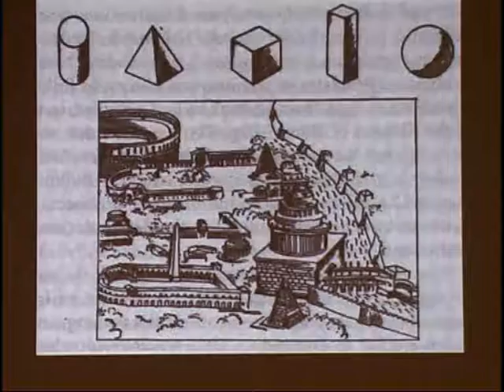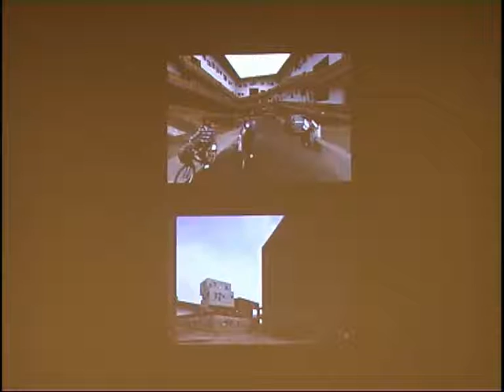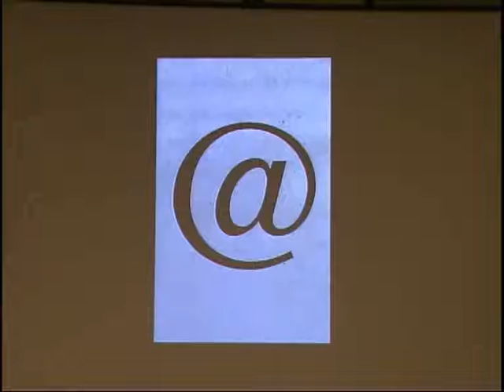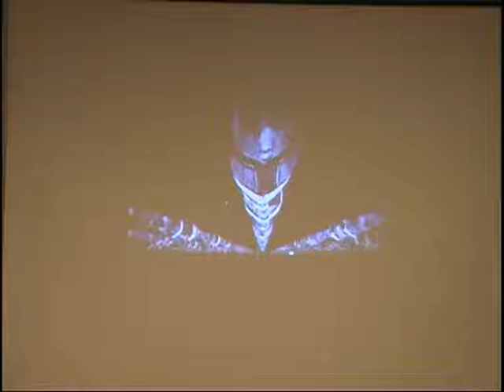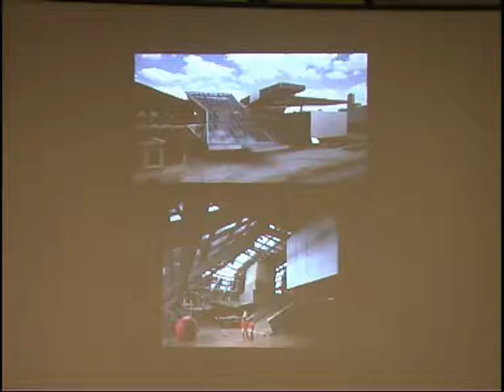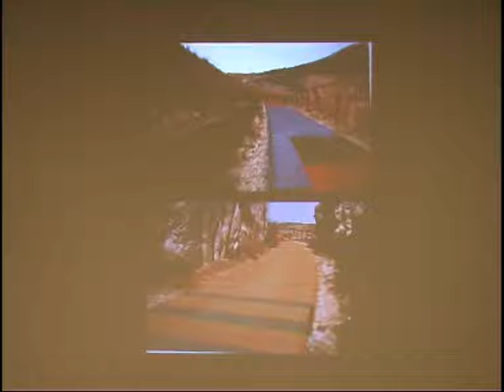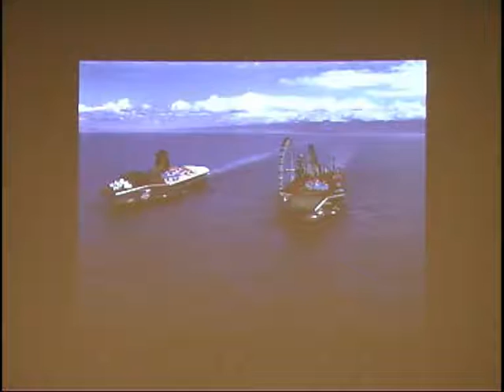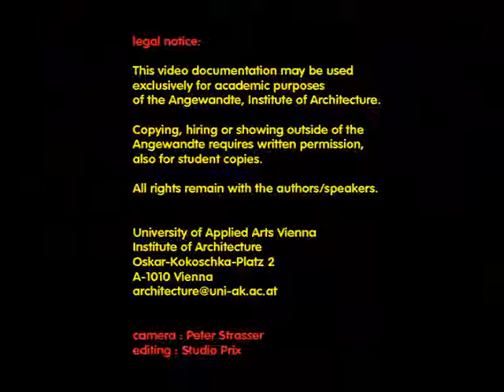IoA Sliver Lecture, Aaron Betsky